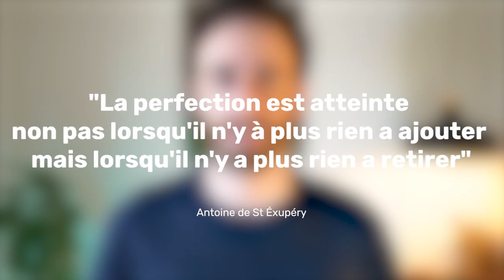Métier graphiste • Règle d'or #2 LESS IS MORE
Seconde règle d'or que je souhaite vous partager ! On parle de LESS IS MORE !
Posez vous les bonnes questions, restez minimalistes dans vos créas et vous gagnerez en impact !

👍🏻 Lâchez un petit pouce en l'air si vous avez aimé !

🛍Le shop Etsy

Je vous partage une ressource graphique gratuite chaque lundi ! (Garantie sans spam 👍🏻)

À plus sur insta @graphisme.app ! 👋🏻